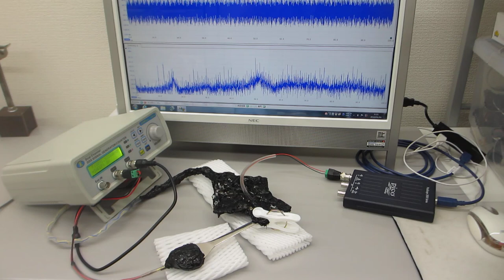音圧測定解析に基づいた、超音波の非線形発振制御実験（超音波システム研究所）